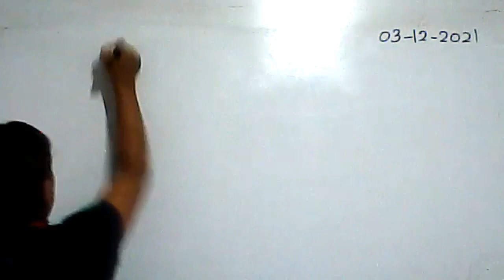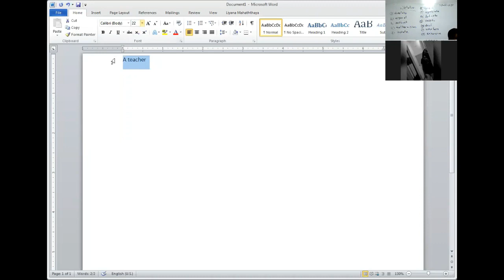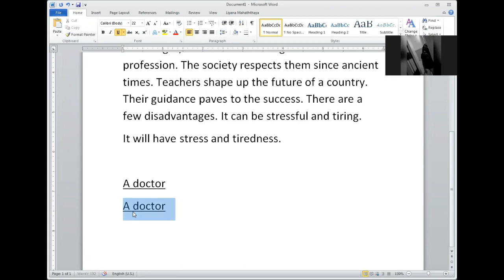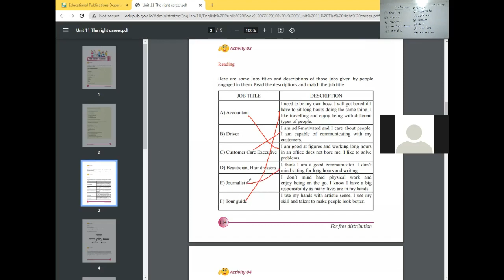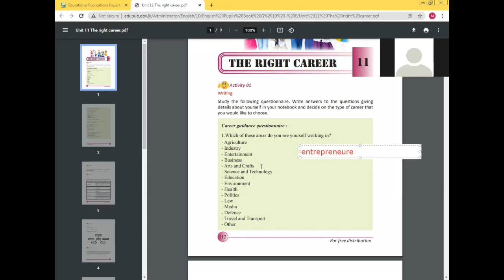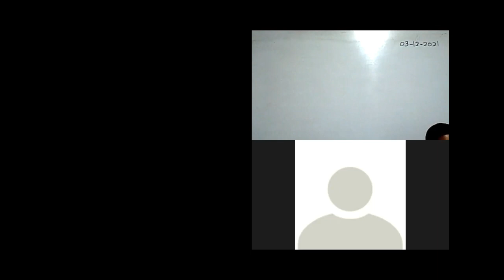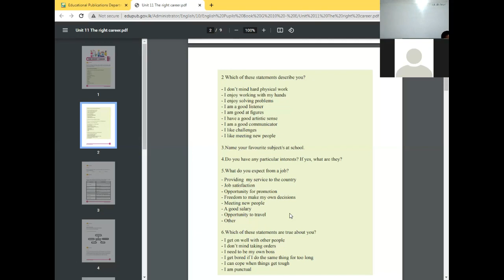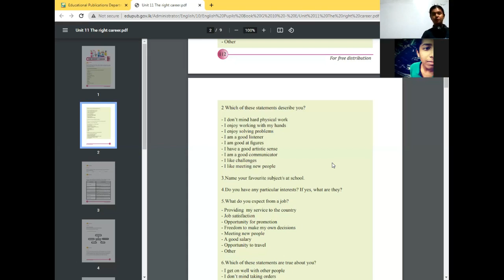goodlucketc grade10 03 12 2021